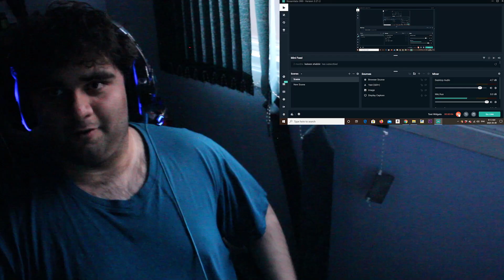Watching BAKUGAN BATTLE PLANET for the first time! Part 5 Episode 25-30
This is part 5 so be sure to watch the other parts!!

So despite spending well over a year making Bakugan TCG videos I have never actually watched the show. Well I tried to but I kept dropping it partway through episode 1. So now with a camera on me and nothing else to do I am going to force myself to watch every single Bakugan battle Planet episode for the first time.

Due to the length of the series (100 eleven minute episodes!) I will be breaking the videos down into parts covering 6 episode a part so be sure to subscribe and hit the notification bell so you get updated whenever I upload more!

I am doing all of this so that I can make a retrospective review video on the Bakugan Battle Planet series as a whole, that video will have a lot more time and love put into it and this is just for fun.